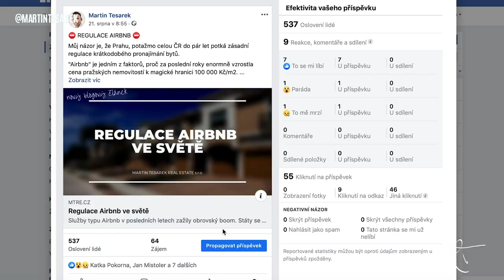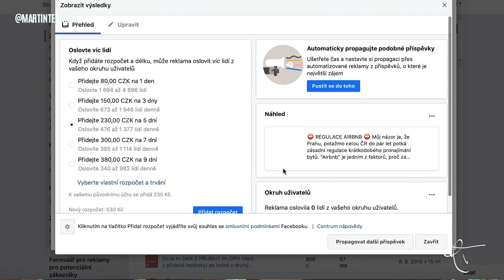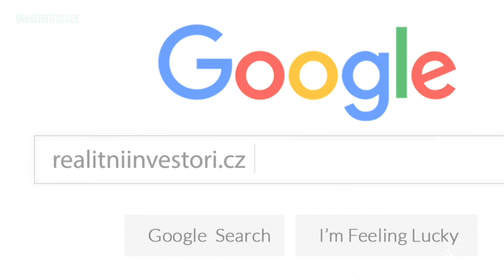Rozhovor o placené Facebook reklamě s expertem Davidem Staškem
U většiny nemovitostí používám pro propagaci a rychlejší prodej i placenou reklamu jak na Facebooku tak na Instagramu, někdy i na YouTube.

Není to žádná moderní vychytávka!

Placenou reklamu jsem začal využívat už v roce 2014 a za tu dobu jsem investoval do tohoto způsobu reklamy přes 8️⃣3️⃣0️⃣  0️⃣0️⃣0️⃣ Kč. A nebyly to vyhozené peníze. Když to člověk dělá správně a má k sobě team expertů, přínáší to i viditelné výsledky pro mé klienty v podobě rychlejšího prodeje, nebo prodeje za vyšší cenu.

Poslední dva roky mi s reklamou pomáha certifikovaný Facebok expert David Stašek. Mrkněte na náš rozhovor a podívejte se jak o placené reklamě přemýšlíme.